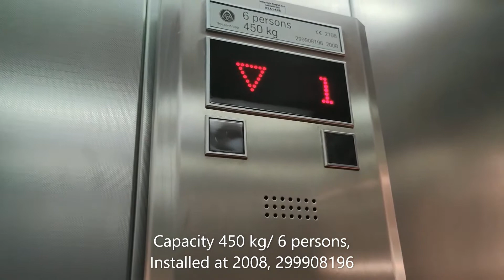ThyssenKrupp MRL traction elevator at DEICHMANN, Beograd dept. store,Terazije, Belgrade, Serbia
Video taken: 16th of June 2021

I took one ride because I saw employee that was looking at when I arrived
at 0...
This is the elevator loctaed exactly in DEICHMANN store in this modesrn department store. It has got 3 elevators (this one, one at OVS and the freight one) the freight one was not working when I was here. The elevator at OVS and freight elevator are extremely boring generics but, since the one at OVS is without inner doors, I decided to film it.

DEICHMANN elevator
Manufacturer: ThyssenKrupp
Model: Synergy
Capacity: 450 kg/6 persons
Fixtures: STEPMODUL red
Stops: 4(^-1^,*0*,1,^2^)
Elevator bank size: 1
Speed: 1.0 m/s
Condition: Excellent
Elevator rating: 9/10
Camera: Xiaomi Mi Note 10 lite